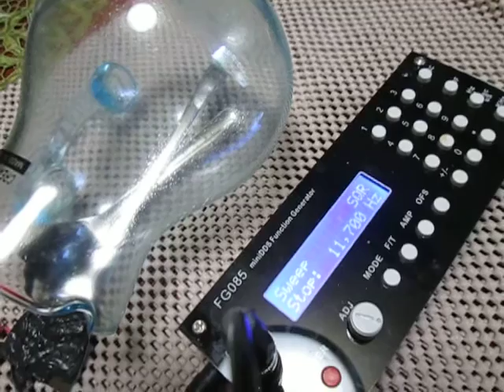超音波プローブの発振制御（Ultrasonic experiment）